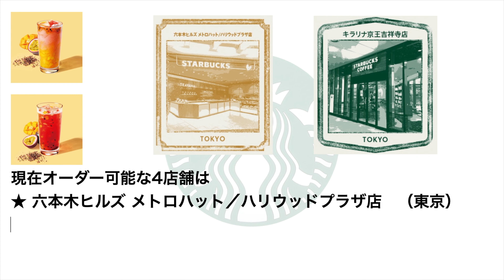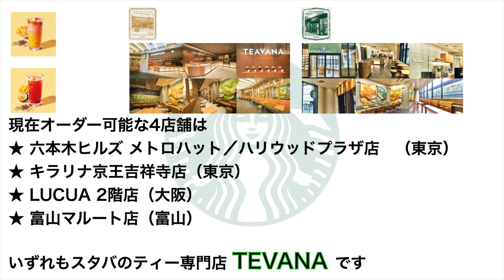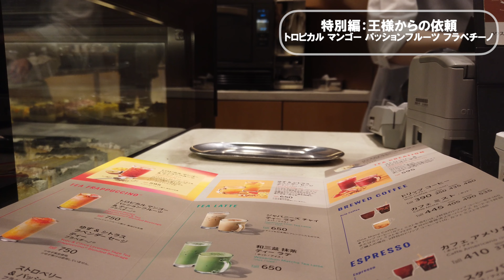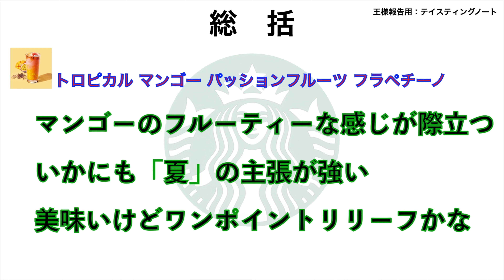【スタバ新作 】トロピカル マンゴー パッションフルーツ フラペチーノ★4店舗のみで展開される新メニュー★東京（六本木 吉祥寺） 大阪 富山★スターバックス クエスト59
今回は、2021年4月25日に一部店舗限定でリリースされた、新作「トロピカル マンゴー パッションフルーツ フラペチーノ」のレポートです。
TEAVANA店である六本木ヒルズ メトロハット／ハリウッドプラザ店で味わってみました。